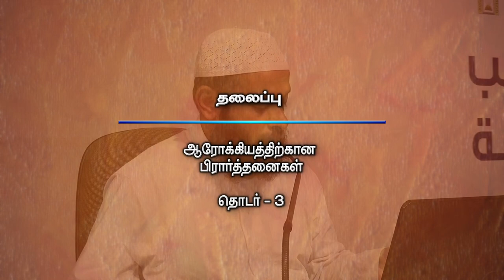ஆரோக்கியத்திற்கான பிரார்த்தனைகள் | தொடர் - 3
தம்மாம், ராக்கா, அல்கொபார் தஃவா நிலையங்கள் இணைந்து நடத்தும் 10 வது  தர்பியா நிகழ்ச்சி , வழங்குபவர்: அஸ்ஹர் யூஸுஃப் ஸீலானி

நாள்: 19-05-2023